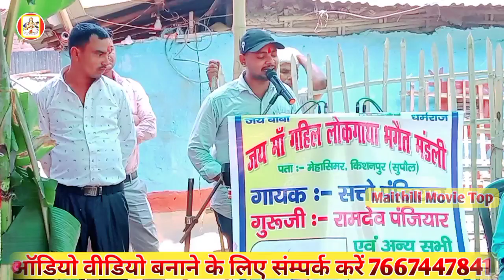ज्योति बाबा न्यू भगेत विडियो !! Satto Panjiyar New Bhagit Video !! Maithili Movie Top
कारु बाबा न्यू भगैत प्रसंग !! satto panjiyar new bhagit video !! maithili movie top
satto panjiyar new video
maithili movie top present satto panjiyar
new bhagit video satto panjiyar
santosh panjiyar new video
सत्तो पंजियार न्यू भगैत विडियो
satto panjiyar bhagit video
भगैत विडियो वायरल न्यू
सत्तो पंजियार न्यू भगैत विडियो 2023,
संदीप पंजियार के स्वर न्यू विडियो !! मैथिली विडियो
shyam paniyar new video
santosh panjiyar bhaget
rudal paniyar bhagit video
हैलो दोस्तों
स्वागत है आपका हमारे यूट्यूब चैनल
❤Maithili Movie Top ❤में

दोस्तों आपको हमारे इस चैनल पर मैथिली के सभी प्रसिद्ध कलाकारों के द्वारा बाबा धर्मराज, संत बाबा कारू, माँ गहिल एवं सभी तरह के भागैत प्रसंग देखने को मिलेगा। जिससे वीडियो अपलोड होते ही आप सबसे देख पाये।

अगर आप किसी भी कलाकार के द्वारा भागैत करवाना चाहते हैं तो  इस नंबर पर संपर्क कर सकते हैं 👉 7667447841